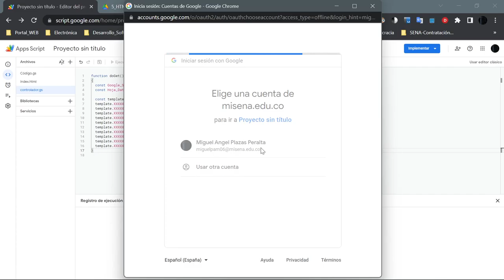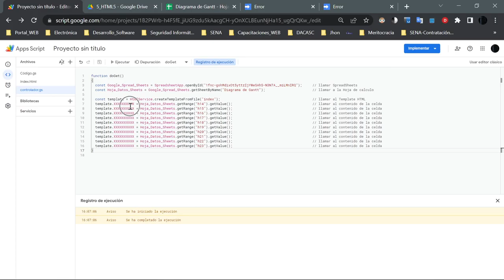HTML GAS IV